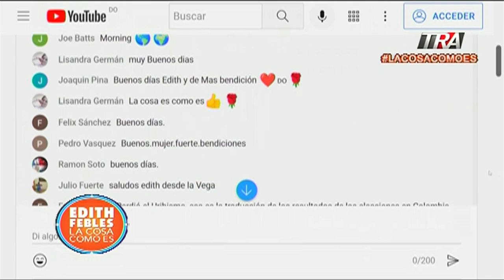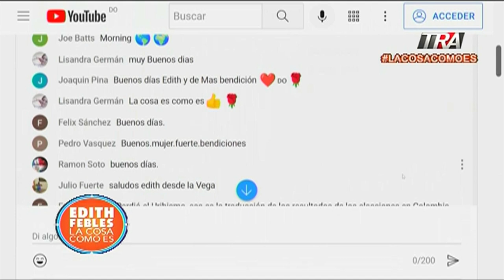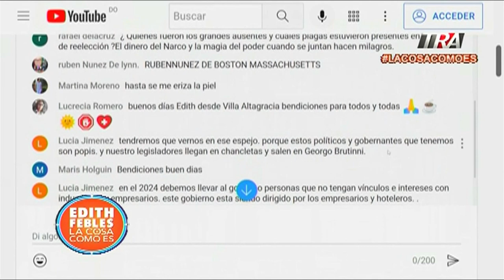Arrestan sospechoso de matar mujer en hotel de Puerto Plata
Canal Oficial Periodista Edith Febles